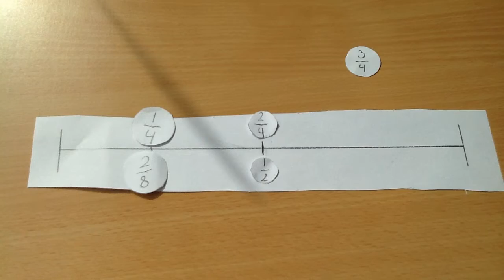vidumath: pilots Trondheim 10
First piloting activities from Trondheim / Norway with primary school students.